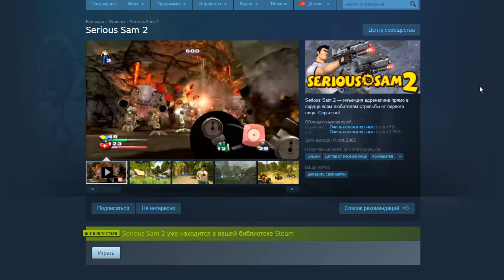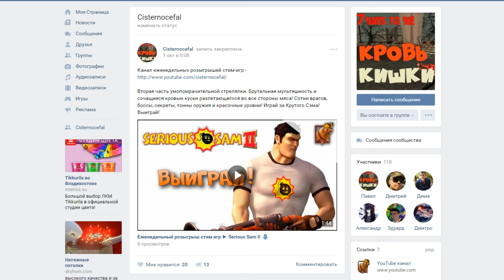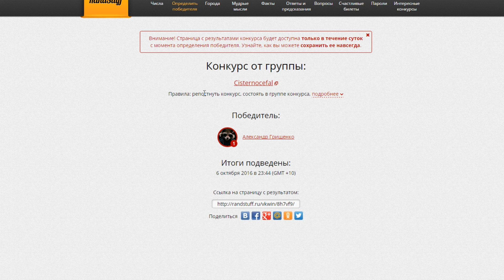Еженедельный розыгрыш стим игр ► Serious Sam II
Вторая часть умопомрачительной стрелялки. Брутальная мультяшность и сочащиеся кровью куски разлетающегося во все стороны мяса! Сотни врагов, боссы, секреты, тонны оружия и красочные уровни! Играй за Крутого Сэма! Выиграй Serious Sam II !

Ни в коем случае *НЕ* удаляйте старые репосты - получите *БАН* на участие в розыгрышах!!!

Ещё раз: чтобы принять участие, вам необходимо вступить в группу ВК, ссылка на которую находится ниже. Сделать репост записи о розыгрыше и... всё! Дождитесь четверга и и получите выигранный приз, если вам повезёт.

Имеются некоторые ограничения в получении и условия участия(игру я смогу передать жителям следующих стран: Армения, Азербайджан, Республика Беларусь, Грузия, Киргистан, Казахстан, Республика Молдова, Россия, Таджикистан, Туркменистан, Украина или Узбекистан. )
Второе: аккаунт стим, который может принимать подарки.
Третье: на аккаунте не должно такой игры.

Музыкальные композиции принадлежат и использованы по лицензии для компании Scalelab